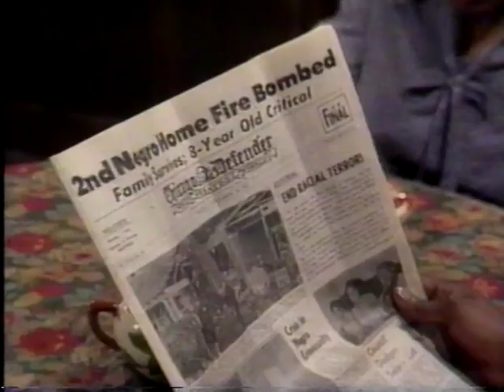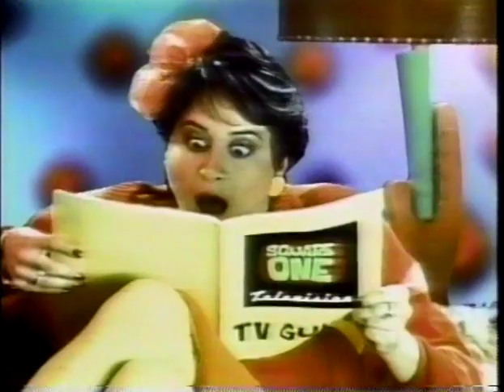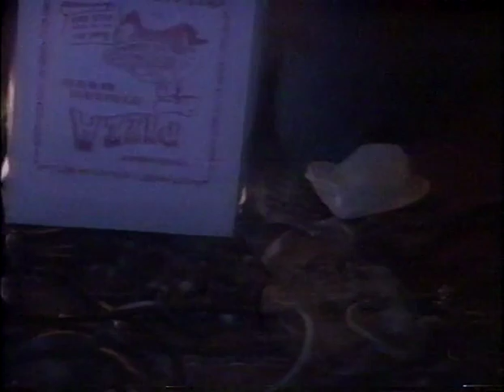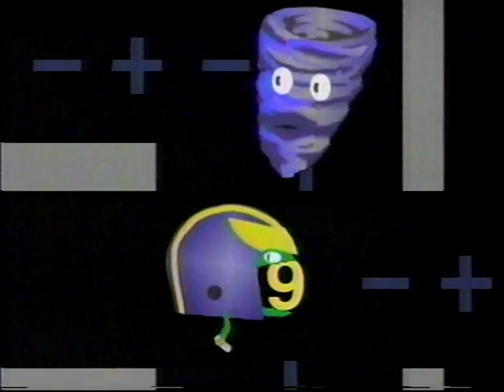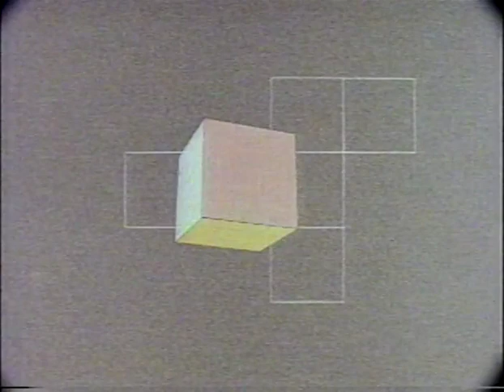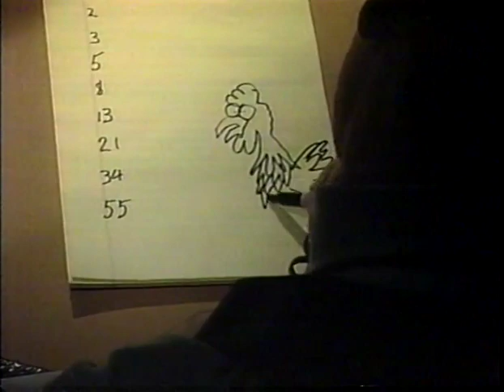Square One TV—233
Square One TV episode 233, with Close Call estimating balloons, bananas, sandwiches and pompoms, Mathman eating numbers for which 20 is greater than a + 5, and in Mathnet, part 3 of The Case of the Willing Parrot (from 203).